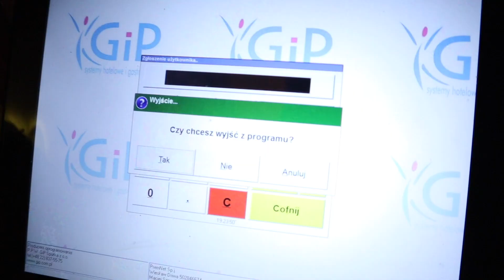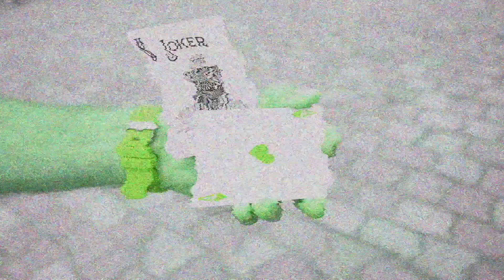Najlepsza Meksykańska Restauracja w Gdańsku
W CZERWONYCH BUTACH s02e49